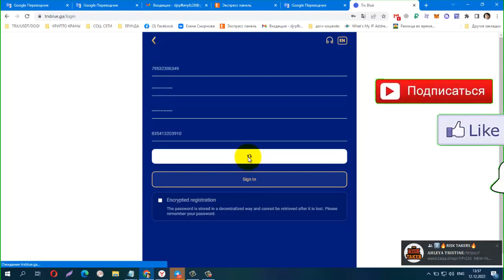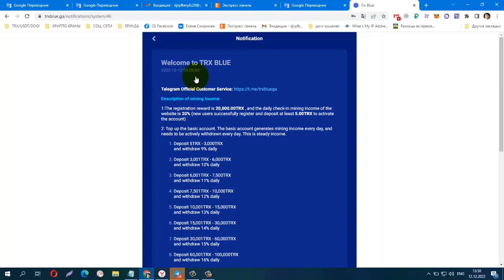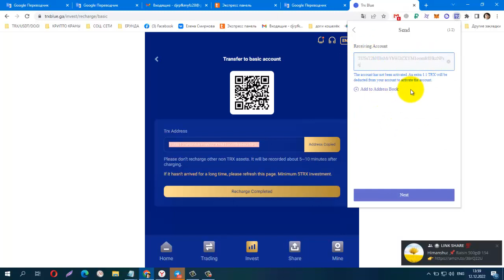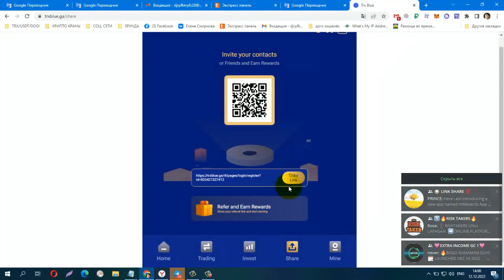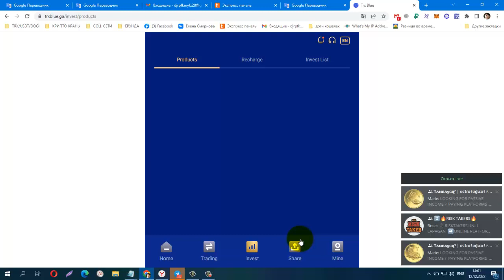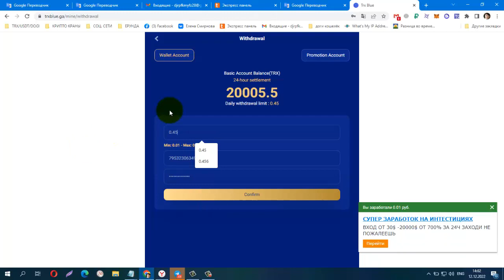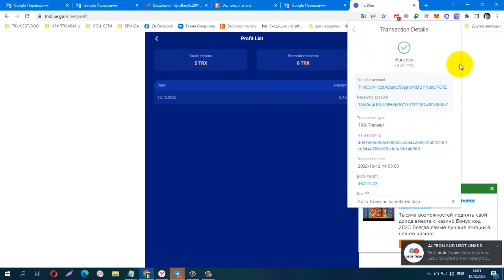START 12,12,22 NEW Platform TRX BLUE Minimum Deposit 5 TRX Daily Withdrawal 9%